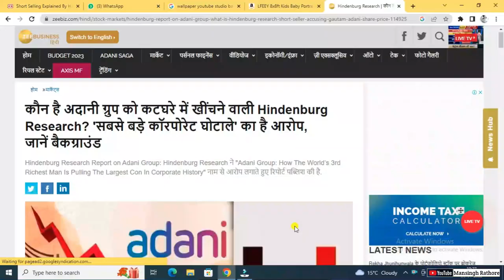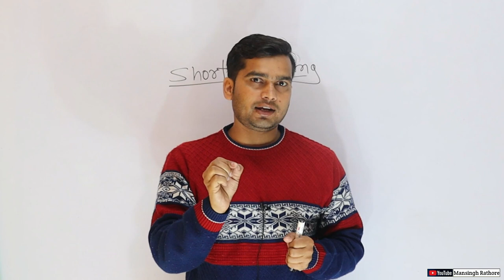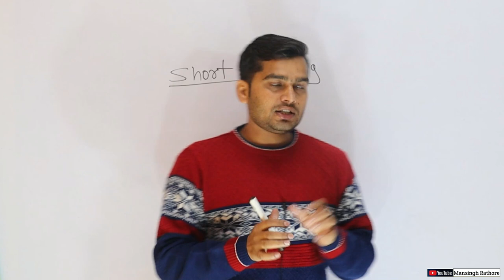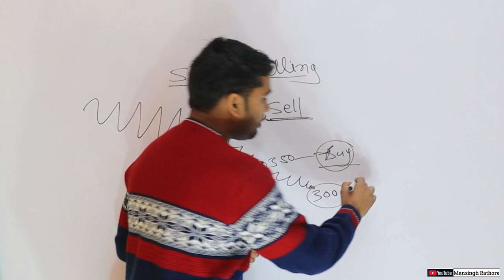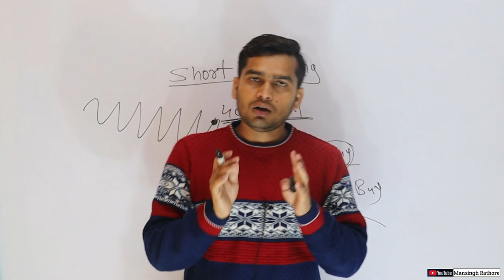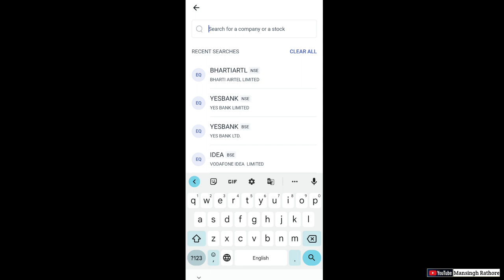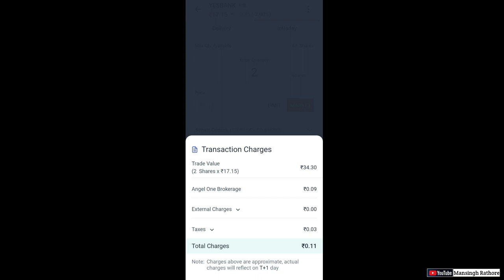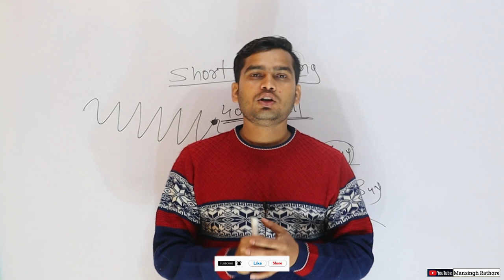What is Short Selling in Hindi | Short Selling Full Explained | Short Selling Kya Hoti Hai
Hello Doston,
Is Video me apko short selling trade ki jankari di ja rahi hai, Jab Market ya share down ja rhe hote hai us time par trader short selling se paise kamate hai, Short selling trading kaise ki jati hai jante hai Video me.